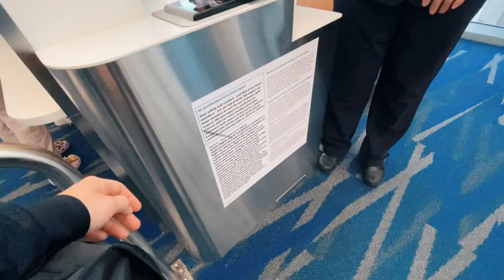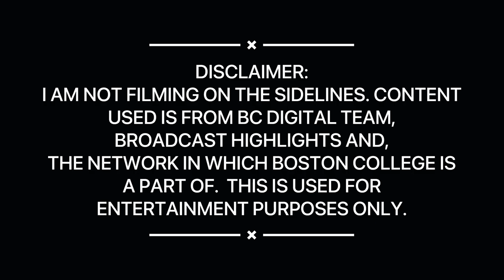GAME DAY EPISODE 2 | VIRGINIA TECH V BOSTON COLLEGE | D1 WOMEN’S LACROSSE LIFE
BACK AND BETTER THAN EVER! Welcome to my game day series for Boston College women’s lacrosse 2021 spring season. During this series, I will show BTS what my team does to prepare for our games! BIG TEAM WIN AND NEXT UP IS ND! A TWO GAME SERIES!!

equipment
MUSIC IN MY VIDEO
EPIDEMIC SOUNDS